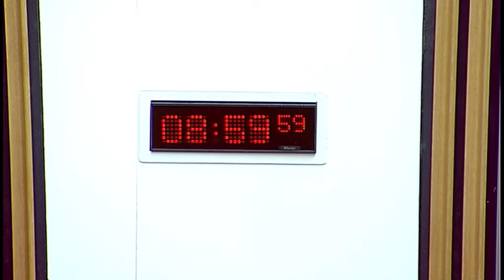Social Security Committee - Scottish Parliament: 9th March 2017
- The Scottish Parliament - Social Security Committee

Agenda:
1. Decision on taking business in private: The Committee will decide whether to take items 5 and 6 in private.
2. Citizen's Income: The Committee will take evidence from—
Professor Donald Hirsch, Director, Centre for Research in Social Policy, Loughborough University;
Siobhan Mathers, Advisory Board member, Reform Scotland;
Annie Miller, Chair, Citizen’s Income Trust and Trustee, Citizen’s Basic Income Network in Scotland;
Howard Reed, Director, Landman Economics;
Anthony Painter, Director, Action and Research Centre, RSA.
3. Subordinate legislation: The Committee will take evidence on the Council Tax Reduction (Scotland) Amendment Regulations (SSI 2017/41) from—
Robin Haynes, Head of Council Tax, and Dave Sorensen, Statistician, Scottish Government.
4. Subordinate legislation: The Committee will consider the following negative instrument—
Council Tax Reduction (Scotland) Amendment Regulations 2017 (SSI 2017/41).
5. Committee debate: The Committee will consider whether it wishes to submit a request for a chamber debate.
6. Citizen's Income: The Committee will review the evidence heard earlier in the meeting.